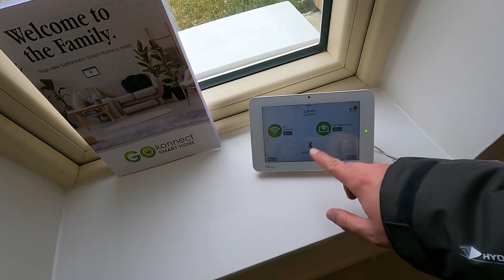Sistema de Alarme Inteligente - 015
Venha conhecer o nosso sistema de alarme inteligente, que coloca o gerenciamento da nossa casa na palma de nossas mãos.